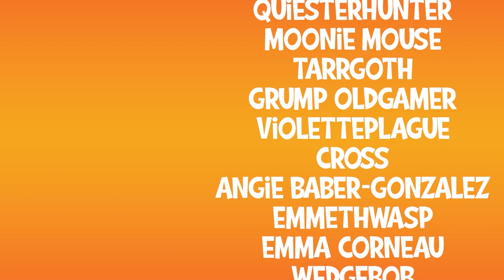Snail Trail Time! - Joke Mod III EP.05 - 7 Days To Die (Alpha 20)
It is time to check out the 7 Days To Die Joke Mod! Over the next 50 episodes, Daphne will be seeing what the 7 Days To Die Joke Mod has in store for her, and all of you. Will the joke be on her or will she conquer this mod? Watch to find out.

**SUMMARY: JOKE MOD**
This mod is about 85% a joke, 10% serious, 5% butterscotch ripple. It has been an idea for years and is finally a realization. It literally started as a joke and grew from there. The mod has been made so that players can have a serious playthrough and not just log in for 5 minutes, have some laughs, and never play it again. Although some people might still do that. Rude!

7 Days to Die is a "Zombie Horde Survival Crafting Game". Yep, that's a lot of words. That's because 7 days to die is a lot of things. It is a zombie horror game. You are being pursued by zombies with the constant threat of a horde in 7 days, nowhere to run, nowhere to hide. They come for you on day 7, and you have that much time to prepare. If you survive that horde, another one is coming on day 14, stronger than before. You must improve your base, become more skilled, or you will lose everything. It is also a crafting game, where you can build your base, weapons, tools, even electrical traps, and turrets to keep you alive through the night. It is also a survival game, where you must scavenge food, mine resources, and manage your general health through diseases and dysentery. What makes 7 Days to Die special isn't just that unique mix of gameplay features I describe above, it is also a "fully destructible world" based on voxel technology. You can dig anywhere, destroy anything, in a true sandbox environment. The replay-ability is near infinite, limited only to your imagination and gluttony for punishment. There are multitudes of settings for you to customize your experience to make it as tough, or as creative as you wish. 7 Days to Die is also created with multiplayer in mind. You can collaborate in teams, or strike out on your own as a lone wolf. you can form alliances, group up for the shared experience, or attack other players on PVP servers for the ultimate survival challenge. Will you be the member or a community, or a threat from afar? The many, many choices are yours.